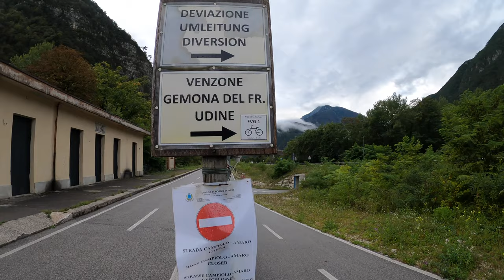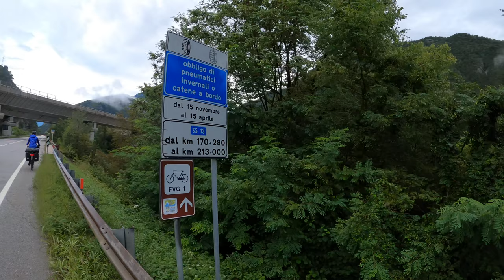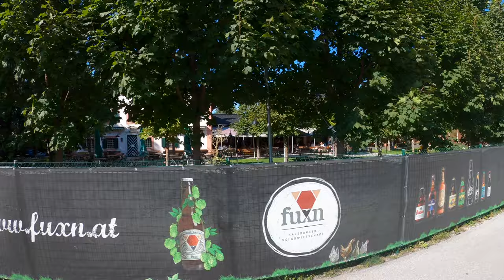Ciclovia Alpe Adria Radweg, Tag 5 von 5 // E-Bike Radreise 2020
Bei der letzten Etappe fahren wir einen ordentlichen Umweg und erst dadurch Susanne und Sven kennen. Kurz vor dem Ziel ereilt uns noch eine kleine Panne.

Begleite uns auf unserer 5-tägigen Radreise entlang des wunderschönen Alpe-Adria-Radweges. Wir starten in Salzburg, fahren über die Alpen, passieren die österreichisch-italienische Grenze und fahren über die alte Bahntrasse bis nach Grado an die Adria. In unseren Videos erhältst du viele Eindrücke vom Radweg aus der Perspektive eines Radfahrers. Und auch die Verpflegung sowie das Spektakel auf dem Campingplatz dürfen natürlich auch nicht fehlen.

Das ist unsere Ausrüstung:
Dualladegerät für GoPro
Externe Festplatte
Faltschloss ohne Alarm
Faltschloss mit Alarm
Handyhülle iPhone X
Helm Mario
Komprimierbares Kissen
Micro-USB zu Lightning
Outer Pocket
Regenjacke Mario
Regenjacke Anne
Socken (beheizbar)
Socken (wasserfest)
Tragbarer Ventilator
Windschutz für GoPro
Zip off-Hose Mario
Zip off-Hose Anne

Kommt über einen solchen Link ein Einkauf zustande, werde ich mit einer Provision beteiligt. Für Dich entstehen dabei keine Mehrkosten. Wo, wann und wie Du ein Produkt kaufst, bleibt natürlich Dir überlassen. Wenn Ihr klickt und kauft: vielen Dank! :)

00:00 Vorschau
00:39 Der Morgen in Chiusaforte
03:24 Hier geht es nicht weiter
05:53 Venzone
07:33 Ab hier fahren wir falsch
09:35 Wir sind wieder richtig und treffen Susanne und Sven
13:44 Udine
17:22 Palmanova
19:28 Anne hat eine Panne
20:37 Es geht weiter
21:19 Straße nach Grado
24:02 Villaggio Europa in Grado
25:05 Fazit zur gesamten Radreise
28:04 Rückreise mit ungewollter Übernachtung
31:54 Relive

Die aufgezeichnete Tour mit allen Daten findet ihr über mein Komoot-Profil unter "gemachte Touren"